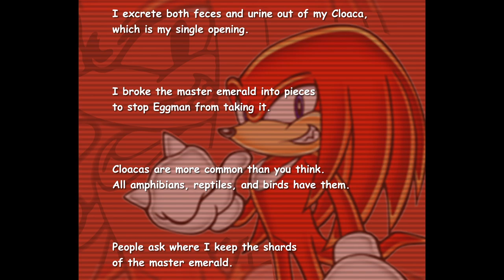Sonic Adventure 2 Battle - Knuckles cutscene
it's educational too